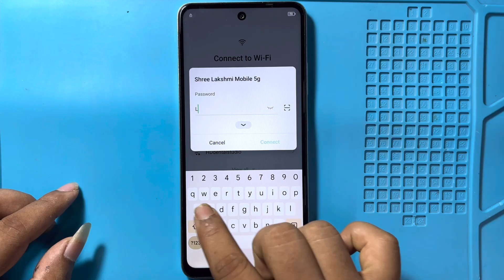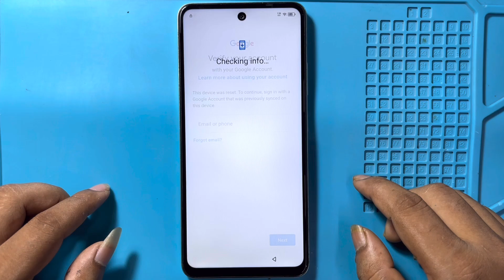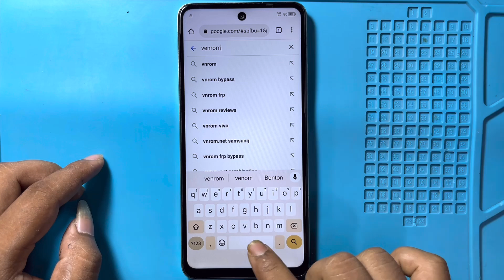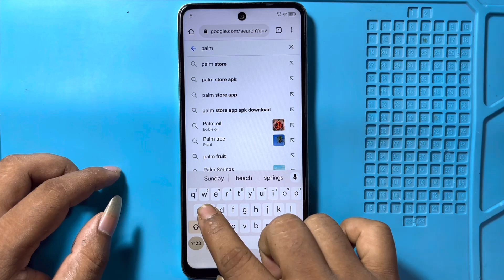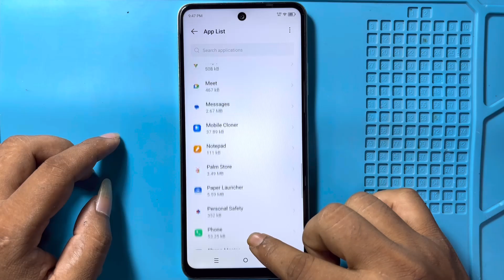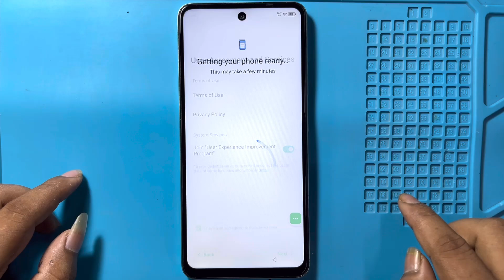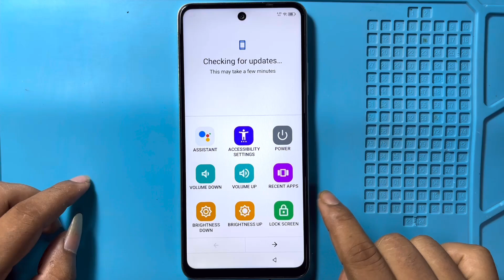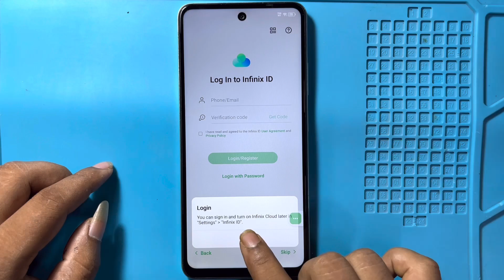Infinix Lock Unlock Frp Bypass Android 13 | Without Pc | Infinix Google Account Lock Unlock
latest updated infinix smart 8 android 13 easy trick

in this video we are bypassing infinix smart 8 android 13 frp lock